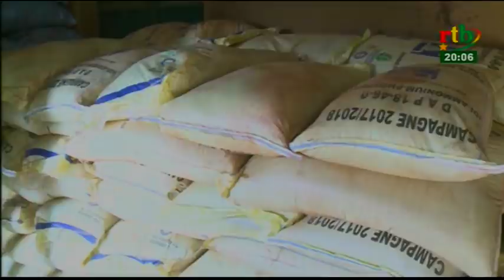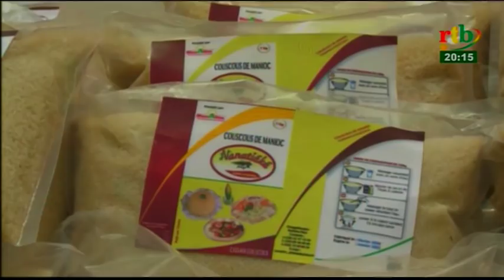RTB/ JT de 20h du 24 juin 2018